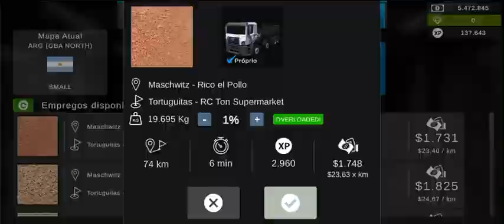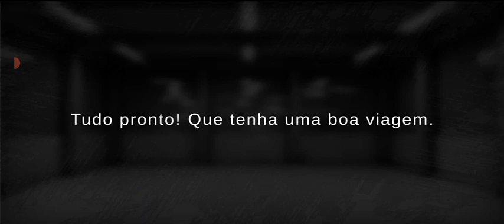USEI MINHA CAÇAMBA NOVA PRA TRANSPORTAR AREIA -GRAND TRUCK SIMULATOR 2